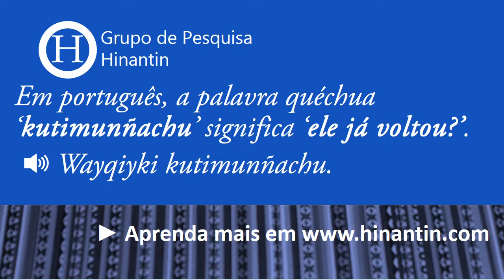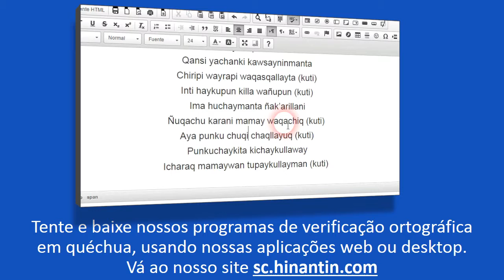Como se pronuncia kutimunñachu ‘ele já voltou?’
Social

Grupo de Pesquisa Hinantin: A entrada ‘kutimunñachu‘ faz parte da base para o desenvolvimento de um dicionário falado disponível livremente para a linguagem quéchua.